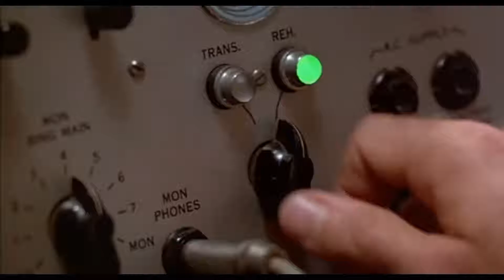Battlefield: Bad Company 2 | Capitulo 1 | Guerra Fria | Español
Bienvenidos a la guerra, bienvenidos a Battlefield Bad Company 2, un juego con el que me he iniciado en esta saga y creo que tambien merece un hueco en el canal. Lucharemos en escenarios como Bolivia, la nieve de Alaska, Los Andes, Chile, selva de Colombia..etc.

El mundo se encuentra al borde de la Tercera Guerra Mundial. Rusia y Estados Unidos están sumidos en una guerra que amenaza con involucrar a medio mundo.

Rusia lleva sus ejércitos hasta Latinoamérica y desde allí dirigirse hacia los Estados Unidos para así dejar a los Estados Unidos indefensos ante la inminente invasión rusa.

No Surrender ;-)